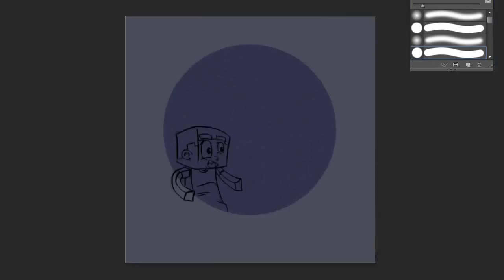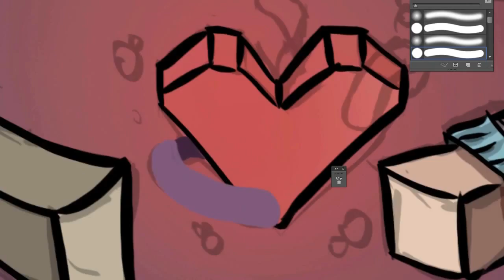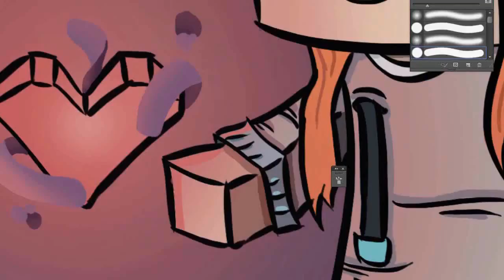Keralis & Wifey - T-Shirt Speedart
The T-Shirt shop will launch in near future!

Hope you all like it and please pay iEatALLcrayons a visit, amazing talent!